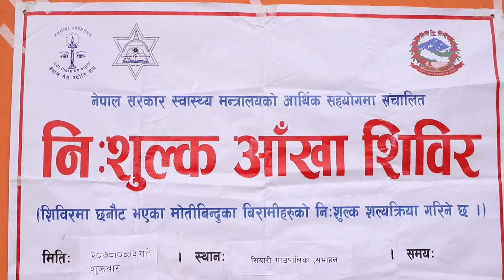NEWS 🔴 सियारीमा निशुल्क आँखा शिविर | ८८ जना मोतियाविन्दुका बिरामी भेटिए